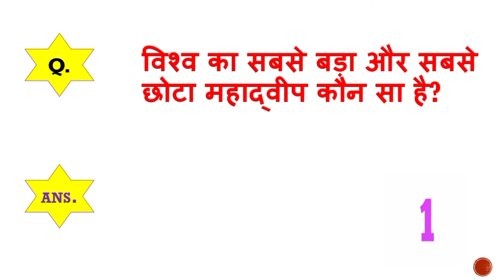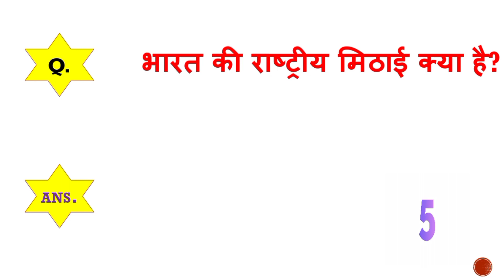Samanya Gyan | GK in Hindi | GK questions | general knowledge | interesting GK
GK short
        Bharat GK
        Bharat GK question
        GK knowledge
        GK Gyan
        Lucent GK
        Lucent GK question answer
        Lucent ke GK
        Lucent
        Lucent Samanya Gyan
        Lucent Samanya Gyan ke prashn
        Lucent GK questions
        Lucent GK question answer in Hindi
        Bharat GK
        Most brilliant GK question with answer
        Bharat GK question
        SSC GK question and answer
        GK short youtube channel
        GK video
        Samanya Gyan
        Samanya vigyan
        sarkari naukri GK questions
        General Knowledge quiz
        General knowledge
        General Knowledge short video General Knowledge quiz in Hindi
        GK test
        GK facts
        GK in Hindi
        India GK
        zero se Hero Tak
        competitive exams                                   general knowledge questions and answers
        best gk